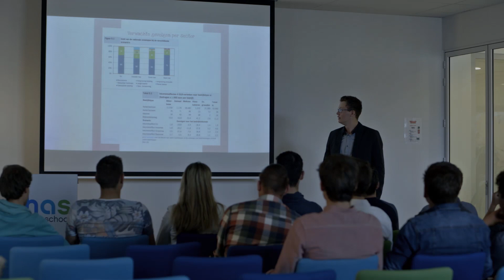Bedrijfskunde en agribusiness | HAS green academy Den Bosch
Als je talent hebt voor ondernemen in de agribusiness, vind je in deze opleiding een perfecte combinatie van denken en doen. Je kunt hier je belangstelling voor het agrarisch bedrijf of de voedingsindustrie verder ontwikkelen, op het gebied van financieel advies, marketing, logistiek en ondernemerschap.